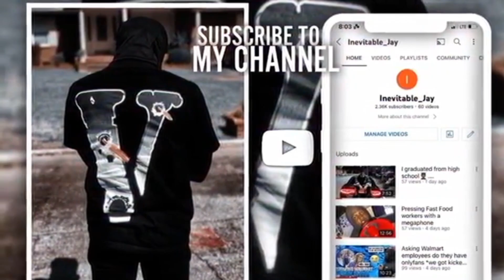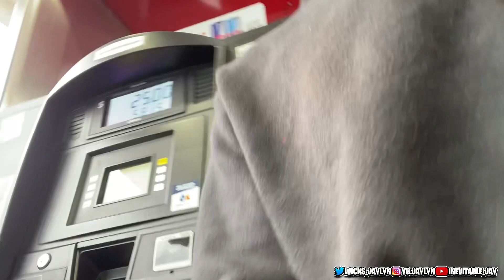CUSSING IN FRONT OF MY MOM😳*PRANK